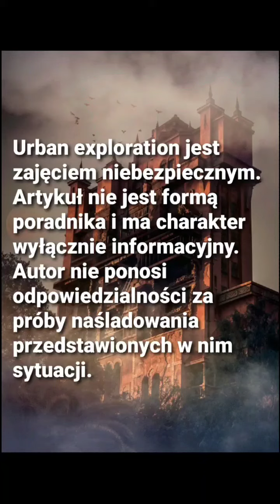Opuszczone Sanatorium Gdynia Orłowo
zapraszam do obejrzenia zdjęć z tego roku z opuszczonego Sanatorium Gdynia Orłowo